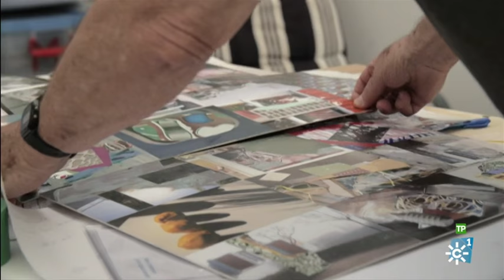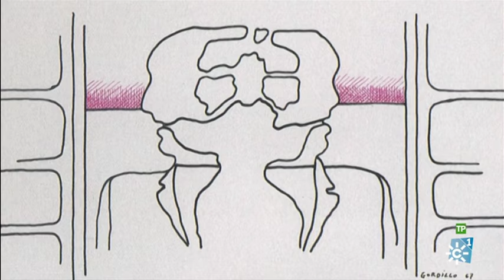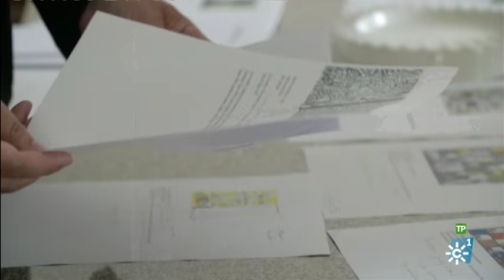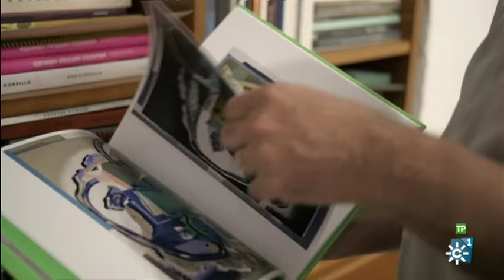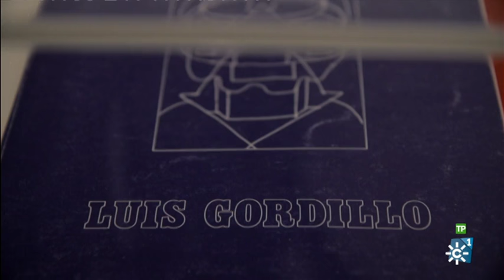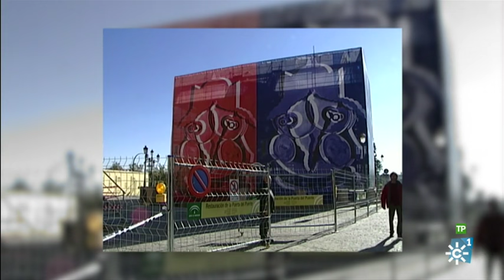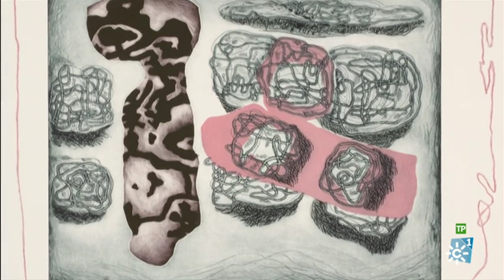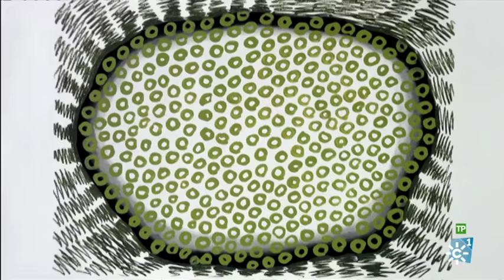Hijos de Andalucía | Luis Gordillo, pintor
Serie documental que cuenta la trayectoria de aquellas personas que han recibido el título de Hijo Predilecto o Medalla de Andalucía. Hoy: Luis Gordillo